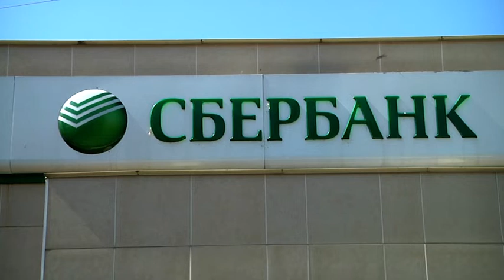«Островок безопасности» могут найти биробиджанцы в отделениях Сбербанка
Помощь всем, кто потерян, растерян или дезориентирован. «Островок безопасности» в отделениях Сбербанка - место, где знают, как оказать поддержку заблудившемуся ребенку или беспомощному взрослому, в том числе пожилым и инвалидам. Необходимо выучить, как дважды два – когда потерялся и не знаешь, куда направиться, достаточно зайти в любое отделение Сбербанка.